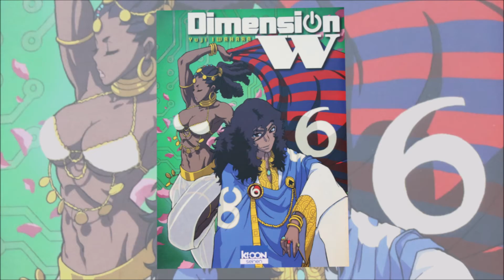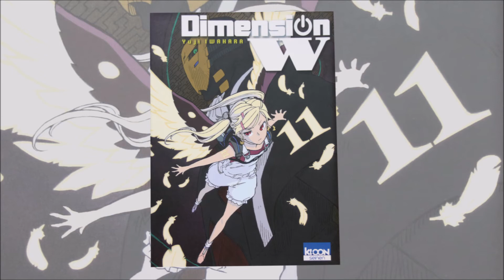Destination manga : Dimension W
Je vous présente le manga : Dimension W
De Yuji Iwahara
Une série en 16 tomes éditée chez KI-OON entre 2014 et 2020

Pensez à activer la cloche des notifications